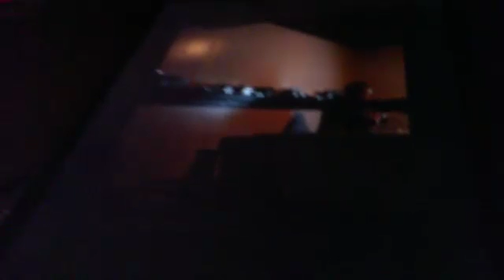SEEK AND DESTROY DRUM COVER